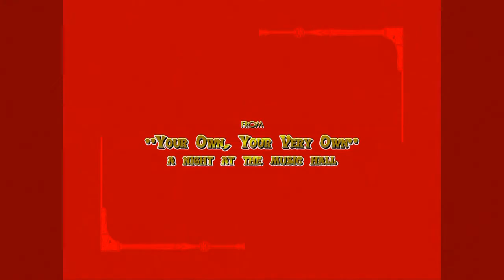WALTER WILLISON & MARCIA LEWIS in SONG OF INDIA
When I first met Marcia Lewis in 1970, she was winning the hearts of audiences and the shows leading lady, the Legendary Ethel Merman, with her rendition of "Sweet Rosie O'Grady" in her Broadway debut as Ernestina in Jerry Herman's "Hello, Dolly!" at the St. James, while I was a block away at The Imperial, singing "I Do Not Know a Day I Did Not Love You" in my Broadway musical debut as Japheth in the Richard Rodgers-Martin Charnin-Peter Stone show "Two By Two" [for which I received a Tony Award nomination and Theatre World Award]. But it was after we both headed West in that we shared a stage together for the first time, in two 1976 vaudeville/music hall-style revues at Milt Larsen's now Legendary Mayfair Music Hall and Palace of Varieties, in Santa Monica, California. Milt, [the man who, along with his brother Bill, had founded Hollywood's famed Magic Castle] had taken an old movie theater that had fallen on hard times -- renovated, remodeled and redecorated it with crystal chandeliers, antique fixtures and statuary gathered from old Movie Palaces and Vaudeville Theatres all over Los Angeles and the surrounding areas -- and created an Intimate and Ornate Vaudeville Palace of Crystal and Gilt. So authentic was the décor that the theater served as the set for many theatrical films, as well as countless TV films, series and specials of the day. [For "Harry and Walter Go to New York" which starred James Caan, Elliott Gould, Diane Keaton, Michael Caine, my "Two By Two" director, Joe Layton, staged an operetta sequence there, written by Marilyn & Alan Bergman & David Shire, in which I serenaded Lesley Ann Warren.] Stars of the day headlined at The Mayfair Music Hall, but its mainstay were the revues, which played to SRO crowds made up of everyone who was anyone [Cary Grant was a frequent visitor] as well as the our regular audience, who came week after week, for the good ol fashioned music hall/vaudeville entertainment. Rimsky-Korsakov's "Song of India" [1898] was the eleven o'clock number in a show called "Your Own, Your Very Own": A Night at The Music Hall, written by Milt Larsen, with Special Musical Material by Milt & Richard M. Sherman [of Richard M. & Robert B. Sherman/"Mary Poppins" fame], musical staging and choreography by Rita Abrams ["No, No, Nannette" on Broadway and choreographer of Peter Bogdonovich's "At Long Last Love" and "Nickelodeon"], and directed by Milt. In 1981, Marcia and I returned to New York, she played Miss Hannigan in "Annie" on Broadway, while I starred in [and also wrote and directed] "Broadway Scandals of 1928" Off-Broadway, opposite former Annie, Shelley Bruce. We also share a connection and affection for Tommy Tune.. In 1989, Tommy cast me in the original cast of his landmark Tony Award winning "Grand Hotel": The Musical, by Robert Wright & George Forrest, and in 1994 he cast Marcia as Miss Lynch in his blockbuster 1994 revisal of "Grease," directed by Jeff Calhoun, for which she received her second Tony nomination [the first was for Stephen Schwartz' "Rags" in 1987], and in her showstopping turn as Gladys in Richard M & Robert B. Sherman & A. J. Carother's "Busker Alley" which starred Tommy and was also directed by Jeff Calhoun. Marcia received her third Tony nomination for her showstopping turn as Mama Morton in "Chicago" in 1997. We had remained friends, and I proudly produced her first solo CD, "Marcia Lewis: Nowadays," which received amazing notices, several awards, and has gone on to become a best seller [available on Amazon.com]. Now Mrs. Fred Bryan and living Happily Ever After in Nashville, Marcia return to the boards now and then [especially when somebody makes an offer she cant refuse]. As for Milt Larsen, just last year I found him happily sitting at the bar of that Legendary Magic Castle he and his brother, the late Bill Larsen, built in the Hills of Hollywood, and hes still producing good ol fashioned family entertainment. Most recently a successful touring show called "Pazazz!, written with longtime collaborator Richard M. Sherman. Milt's Birthday was April 9th. Happy Birthday, Milt! Hope you liked the clip! Love, Walter & Marcia